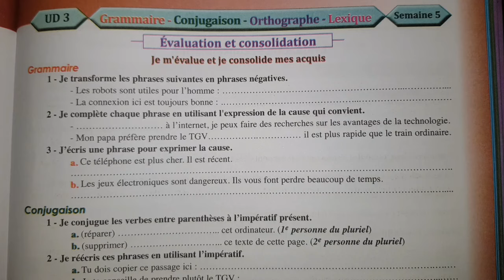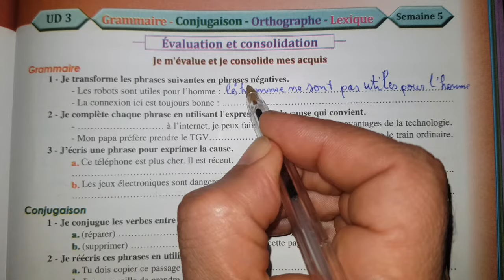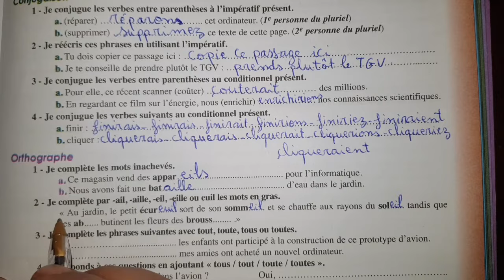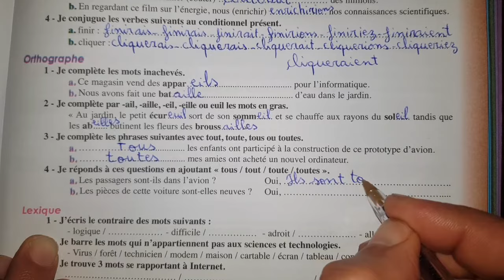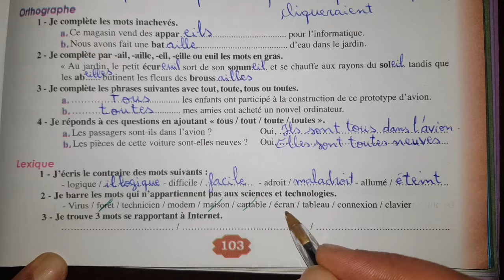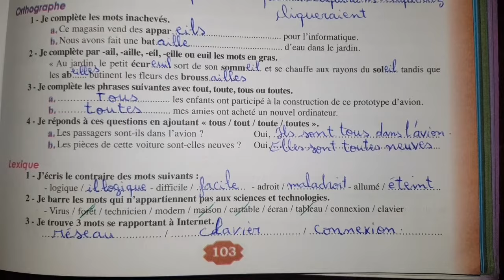parcours français 6 année primaire page 103/ المستوى السادس ابتدائي فرنسية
parcours français 6 eme année primaire page 103 page 103 parcours français 6
parcours français 6 aep page 103
المستوى السادس ابتدائي فرنسية الصفحة 103
السادس ابتدائي فرنسية الصفحة 103